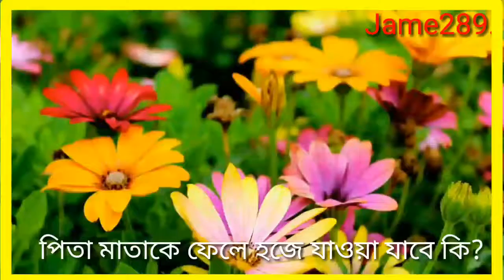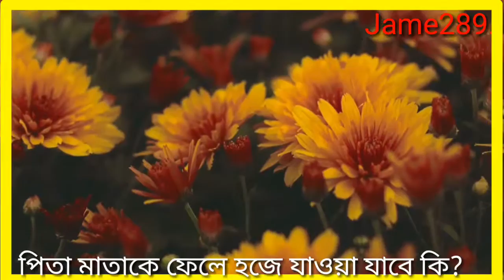পিতামাতাকে ফেলে হজে যাওয়া যাবে কি? Can parents go to Hajj?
Video Title: —
পিতামাতাকে ফেলে হজে যাওয়া যাবে কি?
Can parents go to Hajj?

6.